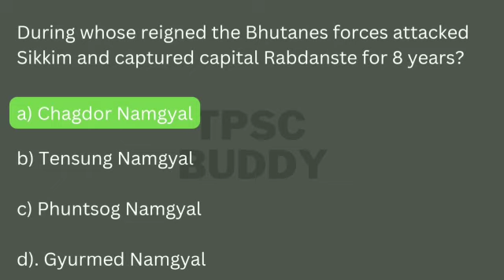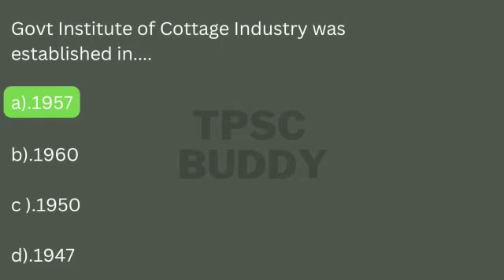Sikkim GK MCQs Important for SPSC exams